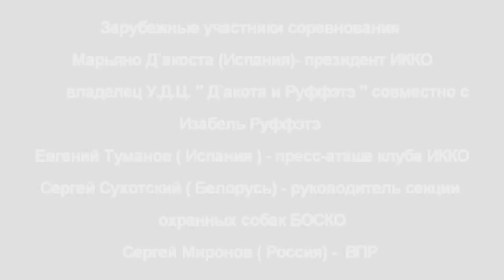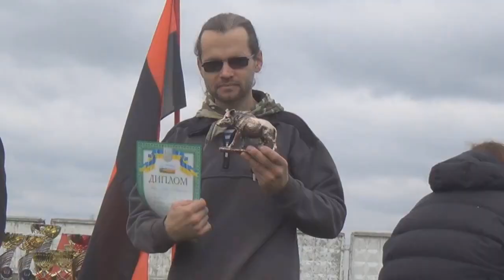ESCOLA ARES - DIVERSAS RAÇAS EM TESTE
Muitas raças nos testes da escola e ainda tem cão brasileiro no meio